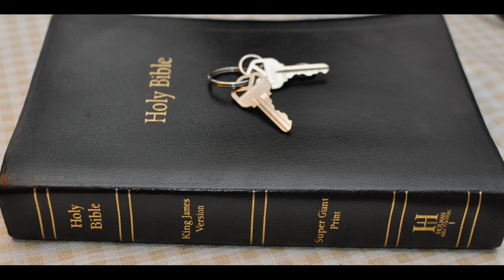Jesus: Lion of Judah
1 And Jacob called unto his sons, and said, Gather yourselves together, that I may tell you that which shall befall you in the last days.

2 Gather yourselves together, and hear, ye sons of Jacob; and hearken unto Israel your father.

8 Judah, thou [art he] whom thy brethren shall praise: thy hand [shall be] in the neck of thine enemies; thy father's children shall bow down before thee.

9 Judah [is] a lion's whelp: from the prey, my son, thou art gone up: he stooped down, he couched as a lion, and as an old lion; who shall rouse him up?

10 The sceptre shall not depart from Judah, nor a lawgiver from between his feet, until Shiloh come; and unto him [shall] the gathering of the people [be].

1 Peter Chapter 5
6 Humble yourselves therefore under the mighty hand of God, that he may exalt you in due time:

7 Casting all your care upon him; for he careth for you.

8 Be sober, be vigilant; because your adversary the devil, as a roaring lion, walketh about, seeking whom he may devour:

Revelation
Chapter 5
1 And I saw in the right hand of him that sat on the throne a book written within and on the backside, sealed with seven seals.

2 And I saw a strong angel proclaiming with a loud voice, Who is worthy to open the book, and to loose the seals thereof?

3 And no man in heaven, nor in earth, neither under the earth, was able to open the book, neither to look thereon.

4 And I wept much, because no man was found worthy to open and to read the book, neither to look thereon.

5 And one of the elders saith unto me, Weep not: behold, the Lion of the tribe of Juda, the Root of David, hath prevailed to open the book, and to loose the seven seals thereof.

6 And I beheld, and, lo, in the midst of the throne and of the four beasts, and in the midst of the elders, stood a Lamb as it had been slain, having seven horns and seven eyes, which are the seven Spirits of God sent forth into all the earth.

2 Thessalonians Chapter 1-
6 Seeing [it is] a righteous thing with God to recompense tribulation to them that trouble you;

7 And to you who are troubled rest with us, when the Lord Jesus shall be revealed from heaven with his mighty angels,

8 In flaming fire taking vengeance on them that know not God, and that obey not the gospel of our Lord Jesus Christ:

9 Who shall be punished with everlasting destruction from the presence of the Lord, and from the glory of his power;